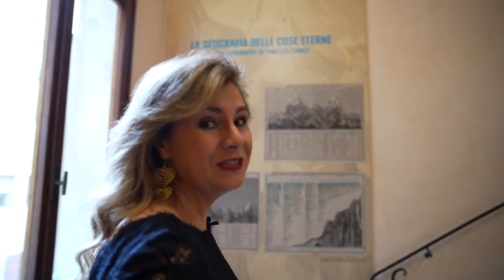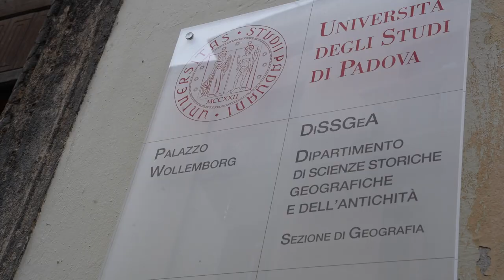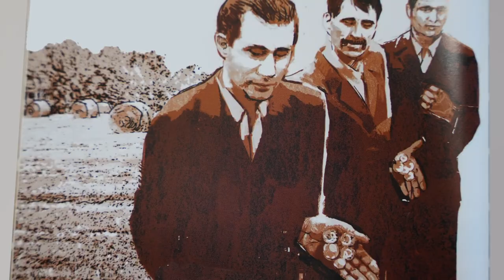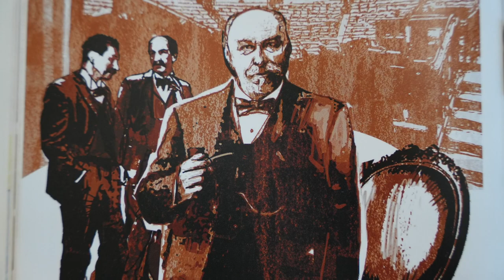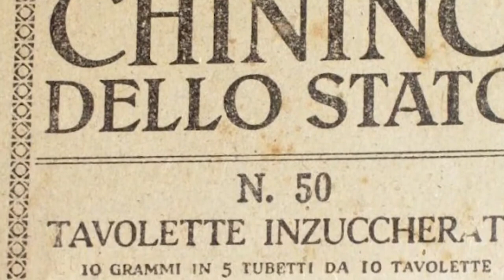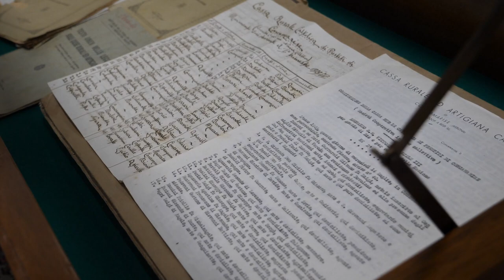Wollemborg, il padre delle BCC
Una storia affascinante che ha inizio nella profonda campagna veneta di fine Ottocento, tra povertà, malattie, analfabetismo e usura.
Il protagonista di questa storia è Leone Wollemborg, che diede avvio con la sua straordinaria intuizione ad un grande progetto economico, sociale e culturale tutto italiano. Fu da questo primo seme che si svilupparono le odierne Banche di Credito Cooperativo.
Per la "Festa del papà" ... tanti auguri oggi al padre delle BCC.

Guarda il video completo sul sito di Galileus cliccando al e seguici sui nostri profili di @Galileus